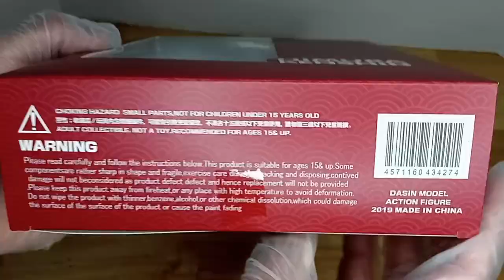Unboxin Doxin - GT Toys Dasin Model Himura Kenshin Action Figure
Ex-slasher Douglas opens the Dasin Model Kenshin figure!